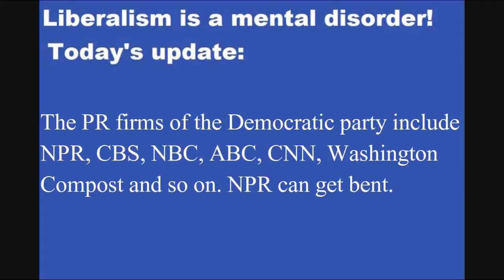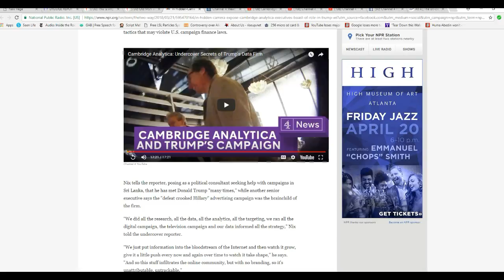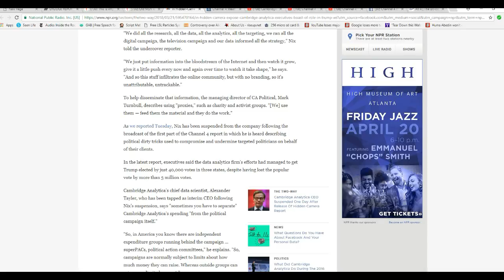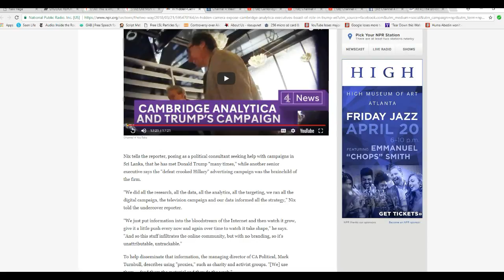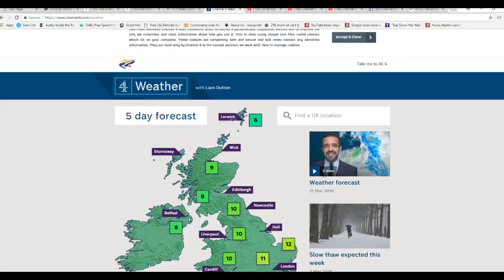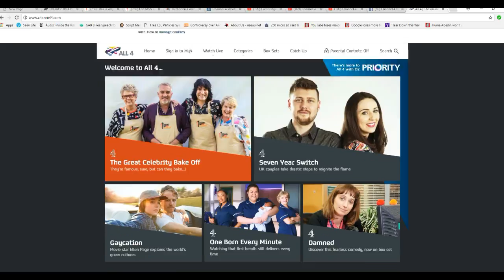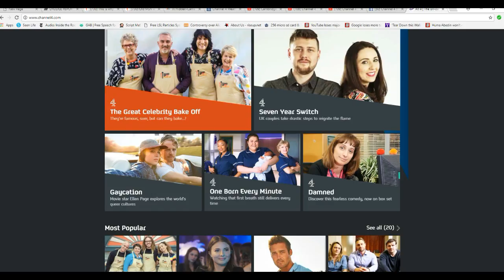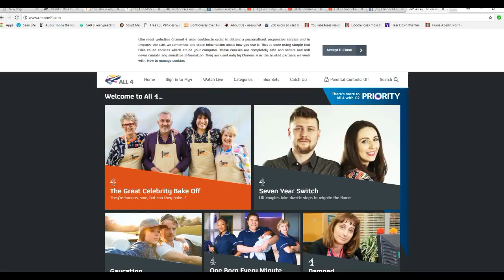Left takes aim at public relations firm Cambridge Analytica and social media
NPR uses a video from a questionable UK TV station, channel 4 which supposedly investigated Cambridge Analytica. They are a public relations firm that posted countless anti- Hologram Hillary ads across social media.
   In the meantime, Hologram Hillary's PR firms, ABC, CBS, NBC, CNN, Washington Compost, NY Times and so on continue their daily attacks on the president.